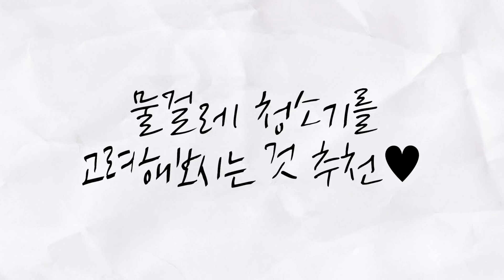손걸레를 벗어나고 싶을 때, 물걸레 청소기 5종 느낌 비교 (feat. 모두 내돈내산)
여러분~ 오늘은 그동안 사용해봤던  물걸레청소기들을 한데 모아 비교해보았어요!
제일 처음 사용했던게 오토비스 무선 물걸레 청소기였는데,,, 처음 사용하고 주변에 그 편리성을 널리 전파했던게 기억납니다:)

선물용으로는 선물용 가격을 고려하여 휴스톰으로 말씀드렸지만,
어떤 형태로든 물걸레 청소기가 있으면 바닥 반딱반딱하게 쉽게 유지할 수 있을 거에요~

제품 자체의 스펙 비교가 아닌,
청소기별 실제 사용했을때의 느낌 비교이니 어떤 형태가 내 상황에 맞을지만 가늠해보시길 바래요:)

아직 무릎 꿇고 어깨를 운동 강제로(?) 하고 계셨다면
관심가져도 좋을 가전이에요! ( 유선은 비추! ㅎㅎ)

🥕 영상이 도움되셨다면 '좋아요'🙏
🥕 더 많은 영상을 보시고 싶으시면 '구독을' 🤗

🥕영상 속 사용한 제품
1. 01:18
휴스톰 무선 물걸레청소기

2. 02:01
오토비스 무선 물걸레청소기

3. 02:48
에브리봇 엣지

4. 05:14
로보락 S6 로봇 청소기

5. 06:05
LG 코드제로 a9s 무선 청소기
(모델 9570)

위 링크 중 쿠팡으로 연결되는 것은 쿠팡 파트너스 활동으로 생성된 주소로, 여러분이 위 링크로 구입하면 소정의 수수료가 저에게 주어진답니다!
여러분이 구입하는 비용은 같은데 쿠팡 어플로 연결함으로써 제가 수수료를 받는 거에요.
최저가는 아닐 수 있으므로 꼭 최저가도 체크해보시고 상세페이지와 다른 후기도 꼼꼼히 비교해보셨으면 해요:)

영상 편집 : 이예원
컨텐츠 제작의 시작은 컨텐츠플라이 에딧!
프리미엄 영상 전문 편집팀,
CONTENTSFLY EDIT에서 제작되었습니다.